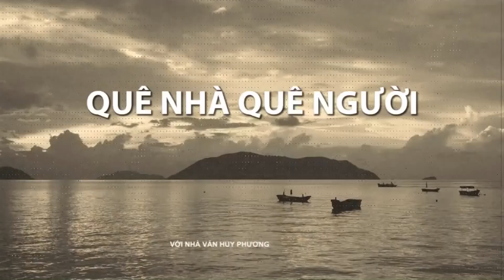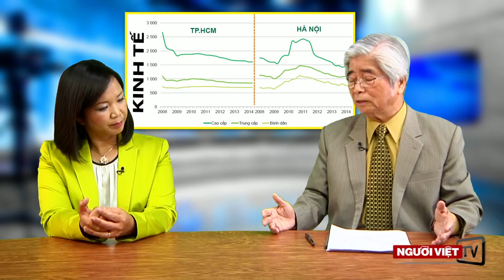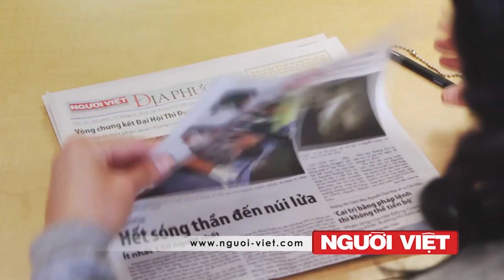Đau lòng chữ nghĩa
Chương trình "Quê Nhà-Quê Người' với nhà văn Huy Phương,
mỗi Thứ Năm hàng tuần.
Thực hiện: Ngọc Lan.
Đề tài kỳ này: Đau lòng chữ nghĩa